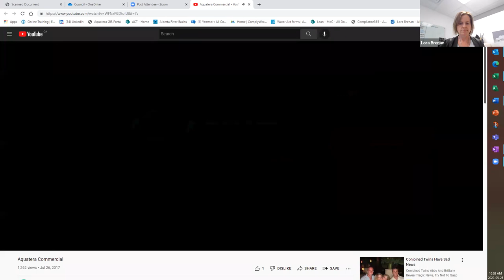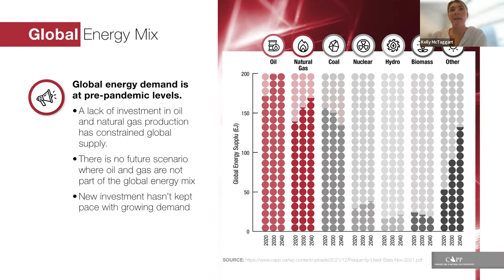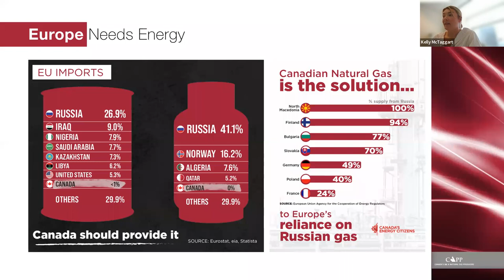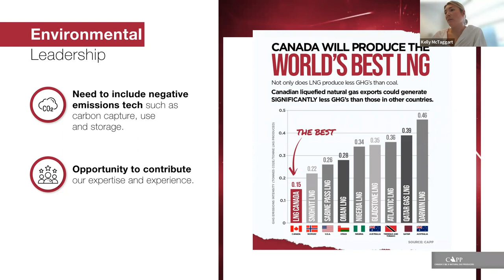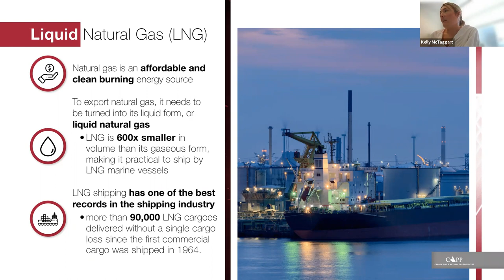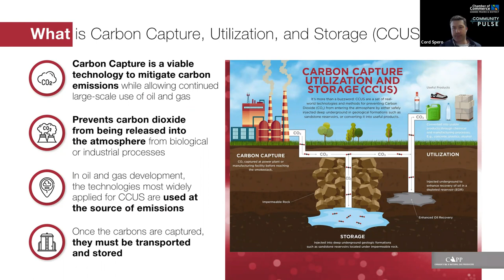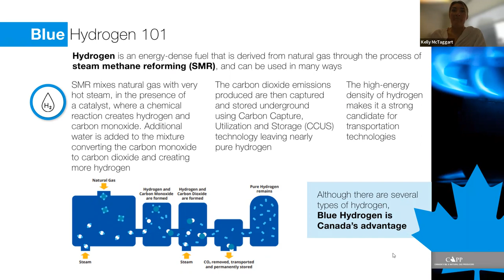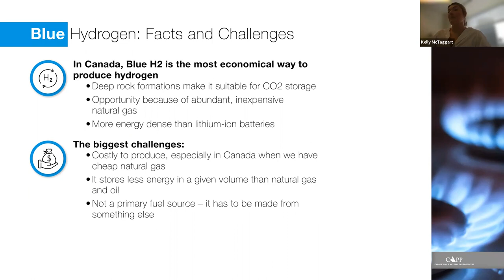Community Pulse - Canadian Association of Petroleum Producers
The Grande Prairie area has a robust and diverse economy. The Community Pulse Series is designed to provide updates and insights from a variety of the industries, sectors, and organizations that make up the fabric of our unique and incredible community.

This installment featured Kelly McTaggart, Community Engagement Advisor for the Canadian Association of Petroleum Producers.

The Chamber Community Pulse Series is presented by Aquatera, Canadian Association of Petroleum Producers, City of Grande Prairie, and Grande Prairie Regional Innovation Network, and supported by Community Futures Grande Prairie & Region, County of Grande Prairie, and Municipal District of Greenview.